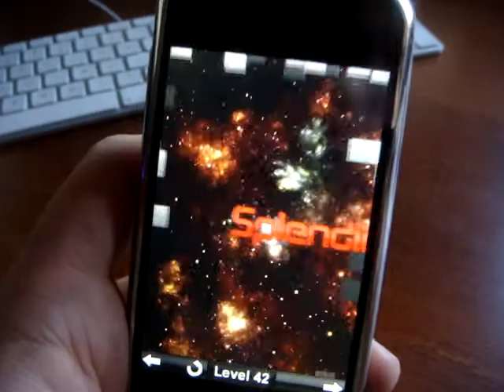Boxed In - Level 42 Solution - iPhone Puzzle Game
This is a solution to level 42 of BOXED IN, a puzzle game for the iPhone & iPod touch. If you'd like me to add any other level solutions please let me know.